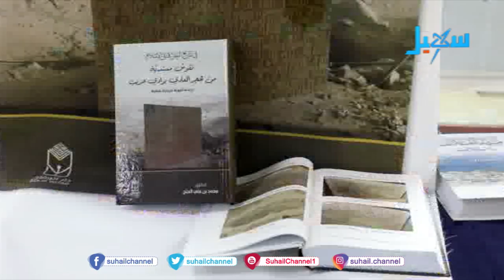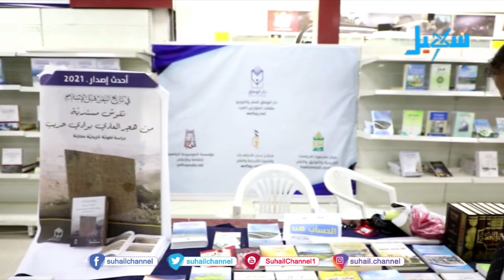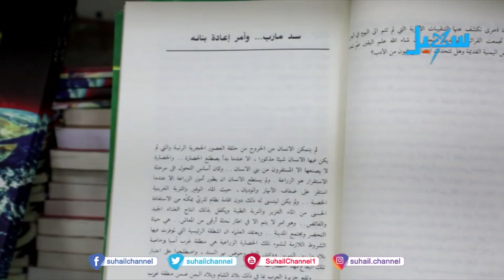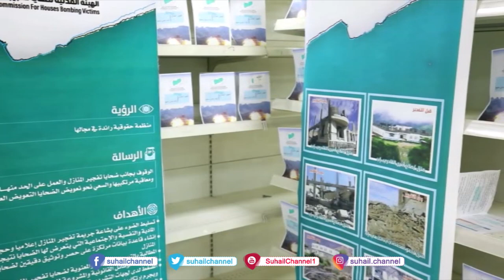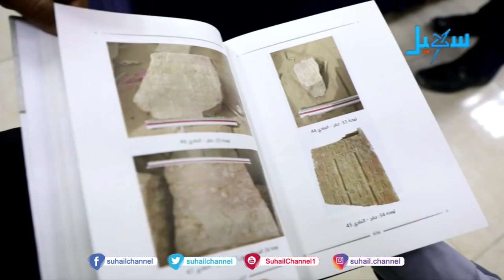مأرب .. حياة تتحدى الحرب من بين دفتي كتاب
التردد الجديد للقناة على مدار النايلسات (11603 افقي H ) مأرب.. حياة تتحدى الحرب من بين دفتي كتاب
تقرير/ هادي الحربي
تحت القصف الهمجي المكثف بالصواريخ البالستية والطائرات المسيرة. وفي حالة حرب عدوانية تشنها مليشيا الحوثي الإرهابية على مأرب